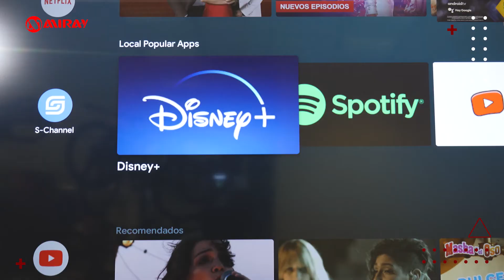Explorando las características del Android TV en los Televisores Miray 📺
Descubre un mundo de entretenimiento inteligente con el sistema Android TV de los televisores Miray. En este video, exploraremos las funciones avanzadas que transformarán tu sala de estar en un centro de entretenimiento de última generación. Desde aplicaciones personalizadas hasta control por voz, sumérgete en la experiencia única que Miray ofrece. ¡Prepárate para disfrutar del entretenimiento a tu manera!

❗️ Los productos del video son de temporada. Disponibles hasta acabar el stock.